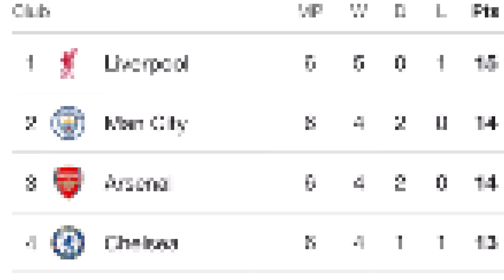【速報】プレミア第6節終了時点での、暫定順位表がコチラ！！